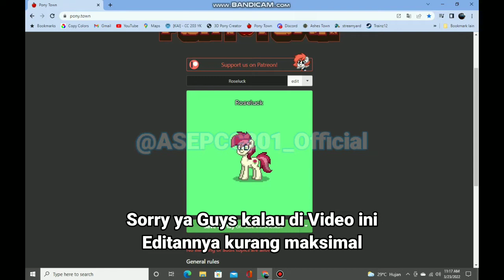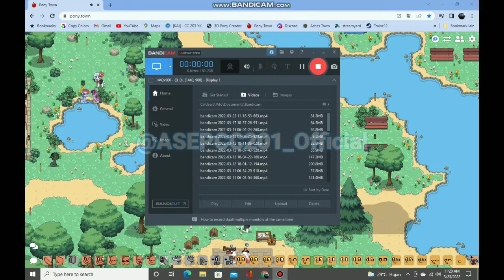Video gabut di Pony Town || Pony Town indo Part.2 (Reupload)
Dan yak saya tidak tau harus ngapain lagi di Pony town, Semua sepi (Ndak sepi juga sih Servernya :v), Ndak ada yang nemenin :'v

Tapi yaa. Dari pada jarang mainin mending ane iseng iseng aja main gamenya wkwkwk :v